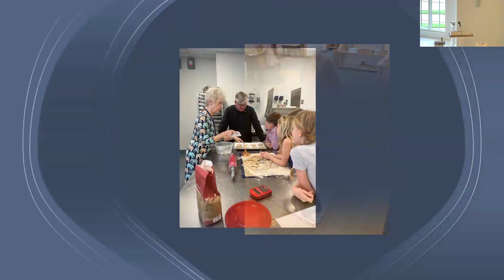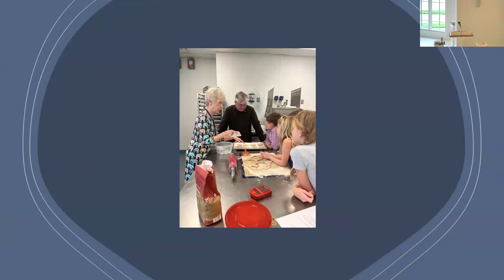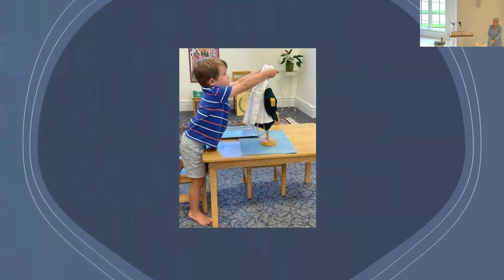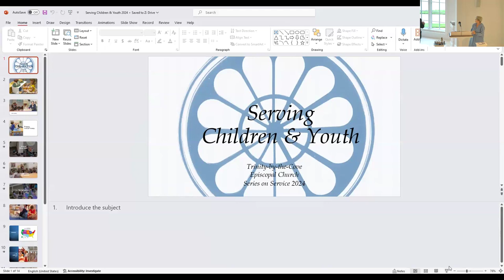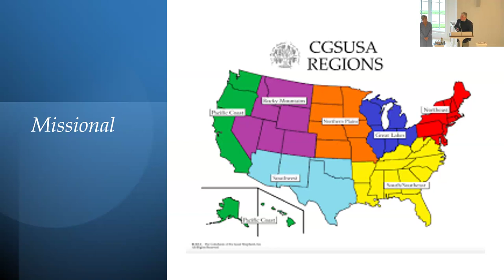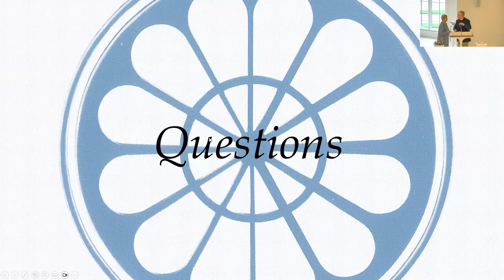Stories of Service: Children, Youth, and Young Families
Featuring Linda Gemmer and Fr. Edward